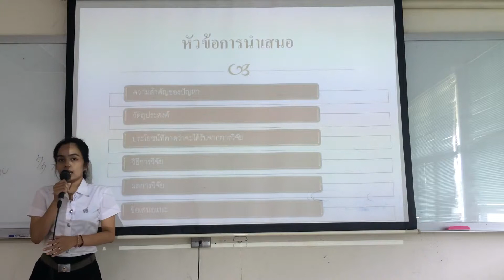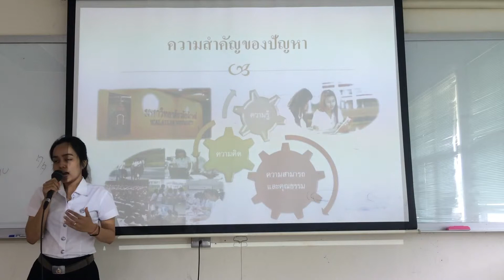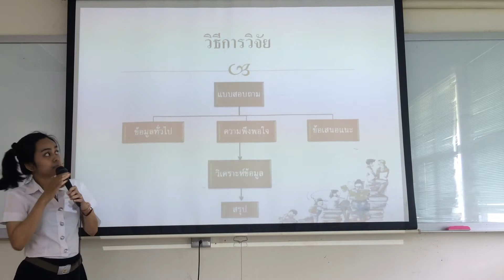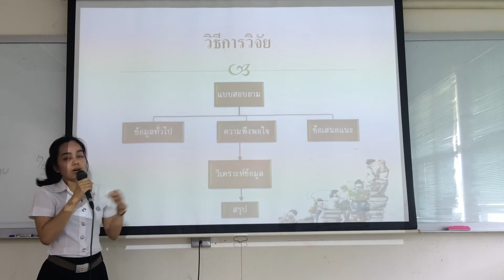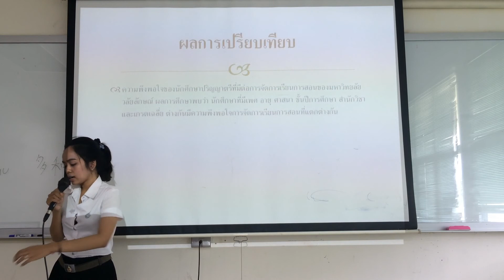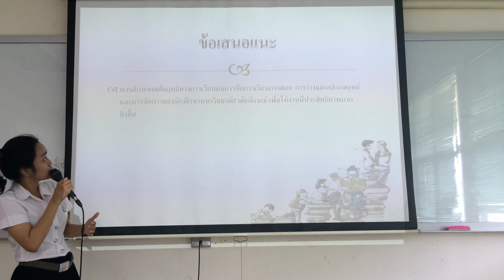ความพึงพอใจของนักศึกษาปริญญาตรี